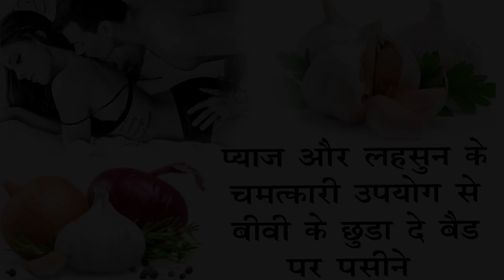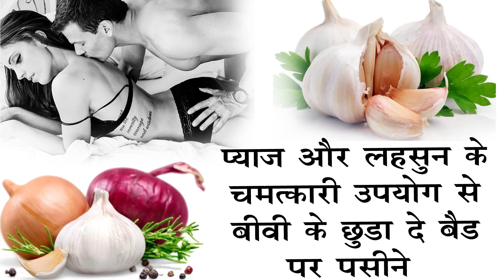प्याज खाये और पूरी रात किसी भी महिला की चीखे निकलवाये । Onion Health Benefits Pyaj ke fayde